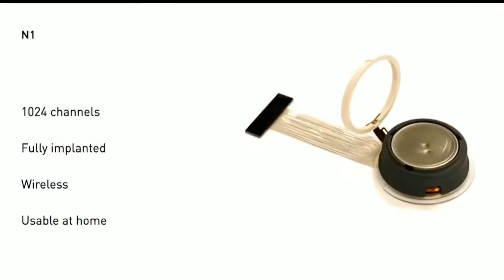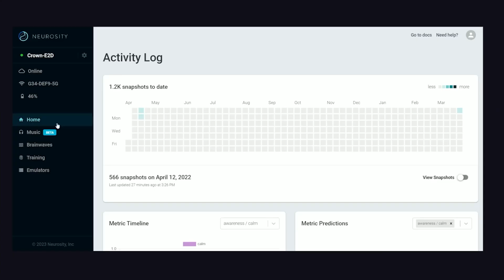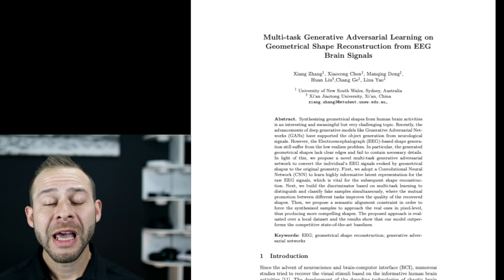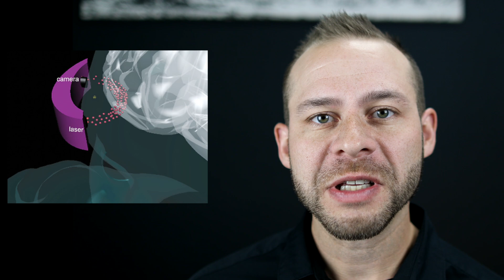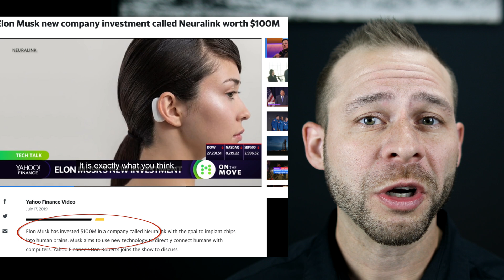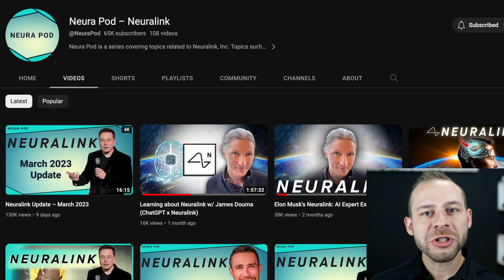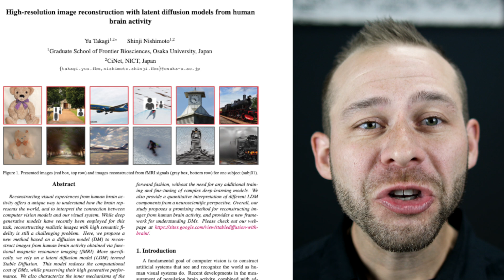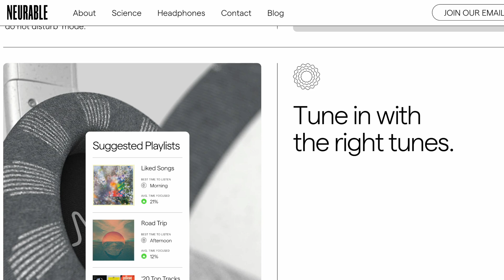What Elon Missed with Neuralink (It's more than FDA Approval (Elon Musk, Grimes, Fireship))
Dr. Cody discusses the pros/cons of Neuralink invasive BCI

Episode Timestamp Notes:
Grimes and the rise of Non-Invasive BCI: 0:00-1:14
Non-Invasive VS Invasive BCI: 1:14-1:55
Concerns about Neurosurgery: 1:55-2:49
Alternatives for Paralyzed Patients: 2:49-4:22
Funding: 4:22-5:38
FDA Approval: 5:38-6:05
Inside Information from Neuralink: 6:05-7:30
Where Elon and Kernel Bryan Johnson split ways: 7:30-8:10
Projecting Thoughts through BCI: 8:10-8:52
Big Announcements Summer 2023: 8:52-9:29